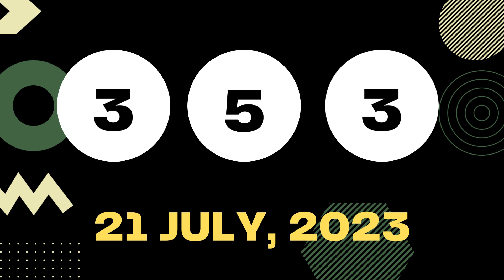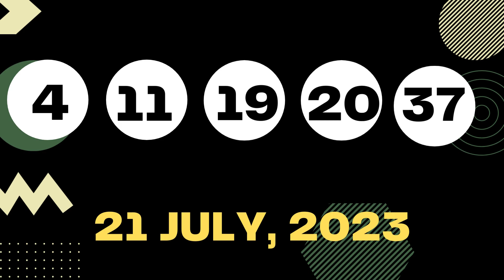New Mexico Evening Lottery Results Draw July 21, 2023 - Pick 3 - Pick 4 - Mega Millions - Powerball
Today July 21, 2023, Find in this video the New Mexico evening lottery live drawings results, Top payouts(prizes), and the latest winning numbers. These New Mexico Evening lotteries' live drawings results are drawn in the evening time daily.

The New Mexico Evening Lottery live draw results are broadcasted in the Evening daily at 09:30 p.m., MT. by The New Mexico Government. Every day, The New Mexico Evening Lottery live draws videos are uploaded on this YouTube Channel "Lottery Results".

Find in this post, Pick 3 Plus Evening, Pick 4 Plus Evening, Roadrunner cash, Lotto America, Powerball, and Mega Millions live drawing lottery results, jackpot prizes, and winning numbers for today July 21, 2023, past 30 days.